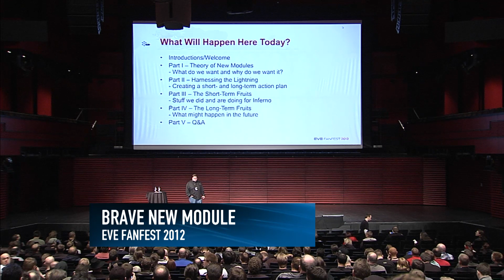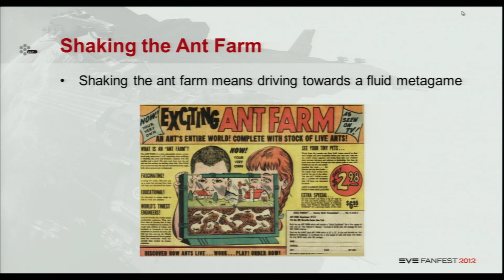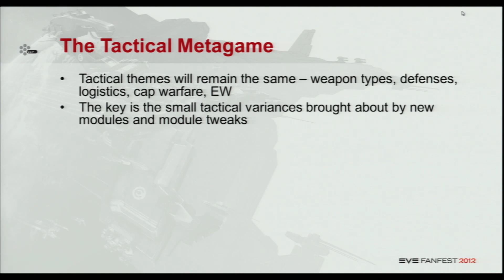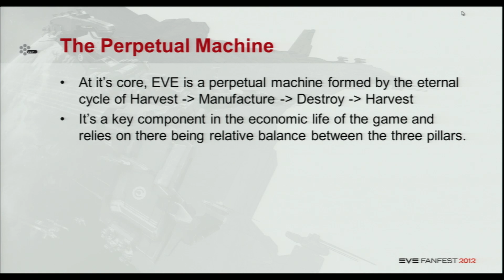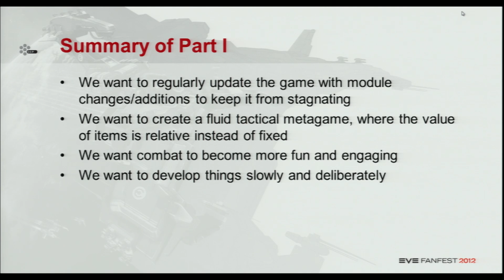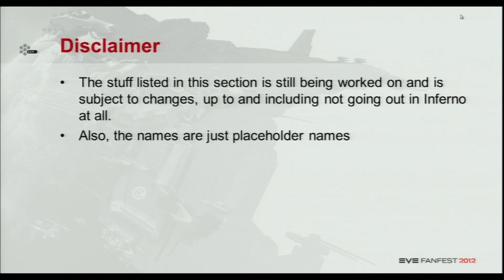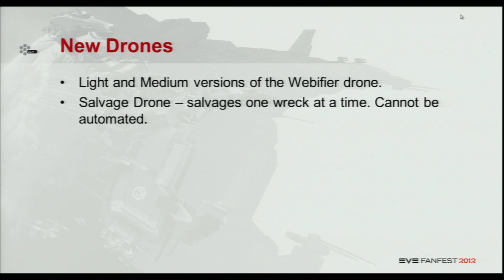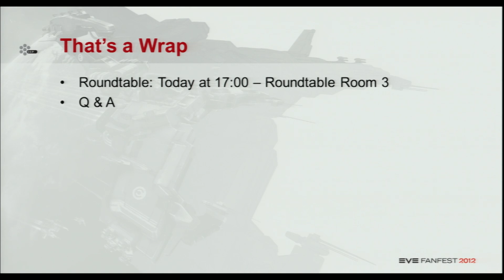EVE Fanfest 2012: Brave New Module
The what and why of adding new modules, module fixes and module balance.